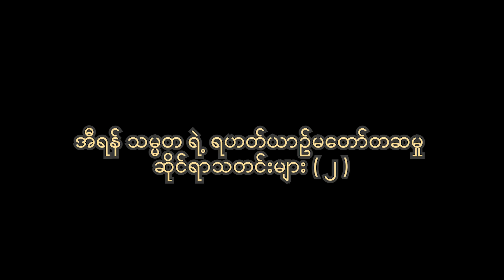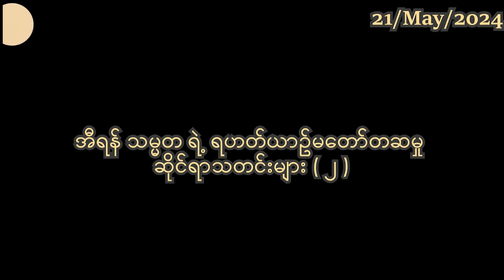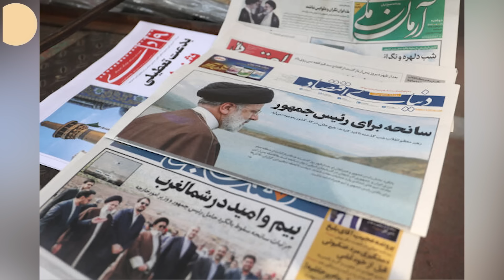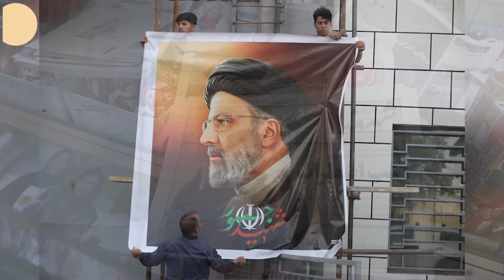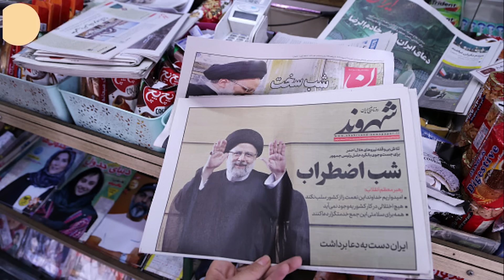အီရန်သမ္မတ ရဟတ်ယာဥ်ပျက်ကျ သေဆုံးမှု နောက်ဆက်တွဲ အခြေအနေများ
ရဟတ်ယာဥ်ပျက် တွေ့ရှိပြီး အီရန်သမ္မတ နှင့် လိုက်ပါလာသူများ သေဆုံးကြောင်း တရားဝင်ကြေညာခြင်း ။
အီရန်သမ္မတ သေဆုံးခြင်း အတည်ပြုပြီးနောက် အရေးပေါ်အစည်းအဝေးကျင်းပ ။
ယာယီသမ္မတ ကြေညာခြင်း ၊ နိုင်ငံခြားရေးဝန်ကြီး ခန့်အပ်ခြင်း  နှင့် ကျင်းပပေးမည့်ရွေးကောက်ပွဲ ။
ကက်ဘိနက် ရဲ့ ကြေညာချက် ။
အီရန်သမ္မတ နှင့် အဖွဲ့ဝင်များ၏ သေဆုံးမှု အား ရုရှား၏ ပူးပေါင်းဆောင်ရွက်မှု ။
အီရန်သမ္မသေဆုံးမှုအပေါ် သုံးသပ်ပြောဆိုမှုများ ။
သေဆုံးသွားတဲ့ အီရန်သမ္မတဆိုတာဘယ်လိုလူမျိုးလဲ ။
ဝမ်းနည်းကြောင်းမှတ်တမ်းတင်ဖော်ပြမှုများနှင့် ဝမ်းနည်းခြင်းအထိမ်းအမှတ်နေ့ သတ်မှတ်ကြခြင်းများ ။

ဆက်စပ်နားဆင်ရန်
အီရန်သမ္မတ ရဟတ်ယာဥ်မတော်တဆ ဖြစ်ပွားမှု အခြေအနေ